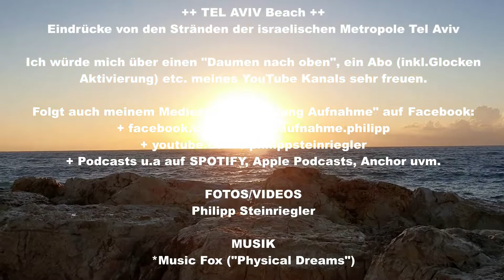Tel Aviv Beach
Wunderschöne Eindrücke vom Sonnenuntergang am Strand der israelischen Metropole TEL AVIV. Zwei Strandabschnitte und ein paar Eindrücke von der Umgebung sind mit passender Musik versetzt - so kann man diese wunderschönen Eindrücke perfekt genießen. Inkl. Bildergalerie und - teilweise - Originaltönen des Meeresrauschens (siehe Inhalt). Gute Unterhaltung!

+++Inhalt+++
00:00  Intro
00:06 Tel Aviv Beach vor Sonnenuntergang (Juni 2022)
03:57 Tel Aviv Beach (später Nachmittag bis Sonnenuntergang (Oktober 2022)
05:49 schöne Brandung an den Klippen inkl. traumhafter "Sunset"
06:26 Musikuntermalung verringert - mehr Rauschen des Meeres zu hören
07:20 Bildergalerie
09:00 Abspann/Quellenangaben/Infos

Meine Social Media Kanäle:
▬ Social Media ▬▬▬▬▬▬▬▬▬▬▬▬▬▬▬